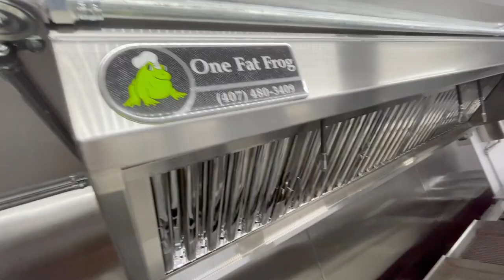Southern cooking in a sweet One Fat Frog Food Truck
James caught the cooking bug in high school and never looked back. His passion & hard work is now being rewarded with his own food truck built by One Fat Frog.
If you are looking to create your own entrepreneurial experience One Fat Frog is the place to go.

Open:
Mon-Fri 9am-5pm
Sat 10am-3pm